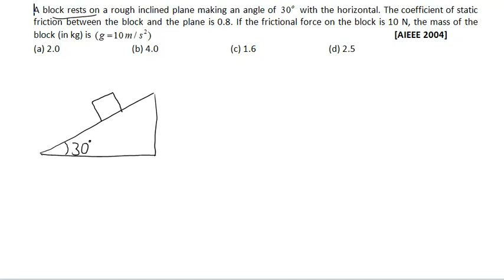Newton's Law Of Motion Problem From AIEEE 2002